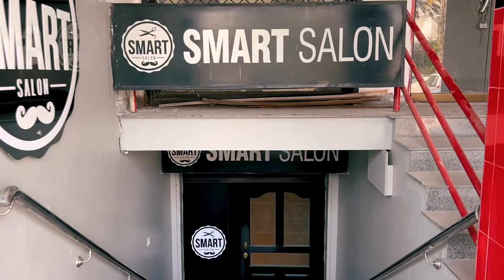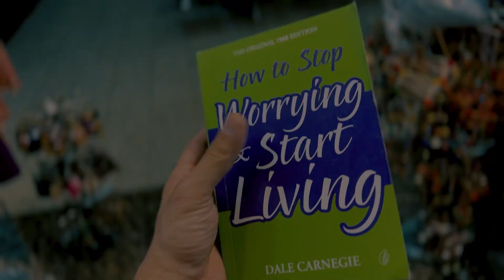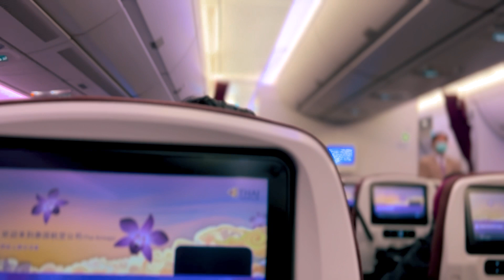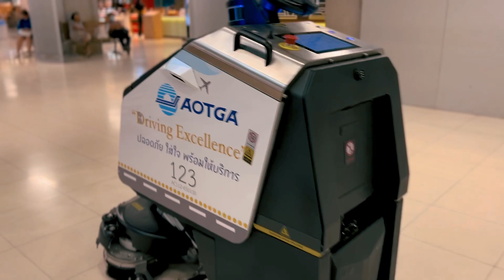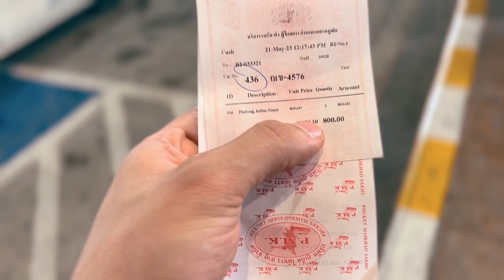Surprising Wife in Thailand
rip to Thailand to surprise my wife there.
Sharing everything from Lahore airport, travelling in Thai air ways, food experience. Bangkok airport and how I reached Thailand.

Most important how I surprised my wife